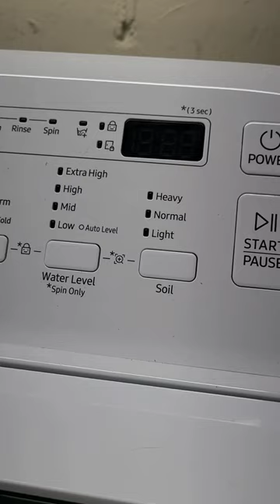Samsung WA44A3205AW Laundry is done Chime